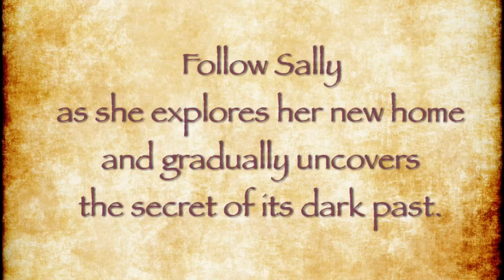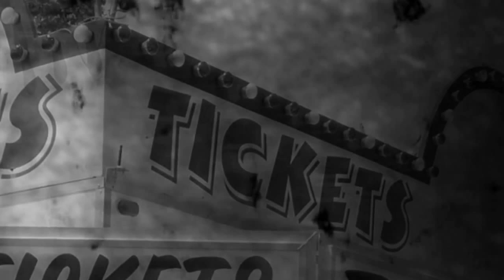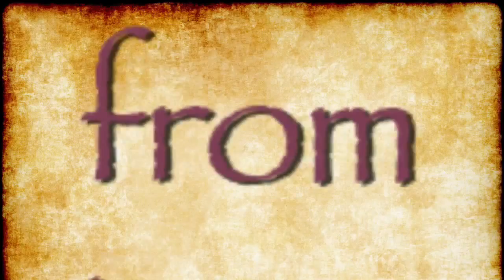The Haunting of Sally Caster - Album Trailer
A taster of all 12 tracks on the latest album from Doug (The Soundtestroom) Woods and Colin (A Multitude of One) Powell:
The Haunting of Sally Caster

This is an album with a story - it comes complete with a colourful PDF booklet that contains the story of Sally Caster and lots of other info!